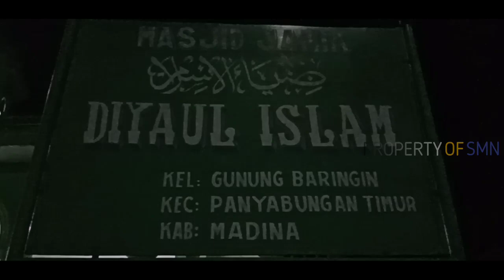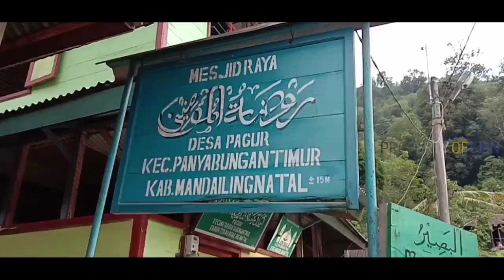Pesona Desa Pagur Kecamatan Panyabungan Timur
Kunjungan Kerja Ke Kecamatan Panyabungan Timur,Pjs. Bupati Mandailing Natal Ir. Dahler Lubis, M.MA Bersilaturahmi Bersama Warga di Desa Pagur Dan Kelurahan Gunung Baringin, sekaligus Mensosialisasikan Protokol Kesehatan.